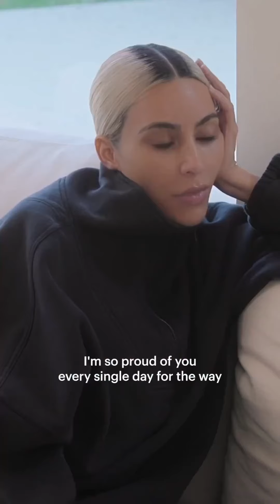"Kim Talks About The Kardashian Family👀"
bad bunny and kendall jenner
kendall jenner pepsi ad
met gala 2021 kendall jenner
how to get lean legs like kendall jenner
who is kendall jenner
how to look like kendall jennerkeeping up with the kardashians
kendall jenner interview
kendall jenner vogue
kendall jenner vogue interview
the kardashians
the kardashians season 3
why were all the kardashians sad at the met gala
how to watch the kardashians free
do i look like kardashians
why keeping up with the kardashians is ending
how to watch keeping up with the kardashians in india
why do people like keeping up with the kardashians
keeping up with the kardashians trailer
keeping up with the kardashians season 1 episode 1
keeping up with the kardashians season 20 episode 14
kim kardashian kanye west
kanye west
kourtney kardashian
why did kim kardashian get divorced
how to dress like kim kardashian
how kim kardashian became famous
kim kardashian interview
drake kim kardashian song
kim kardashian met gala 2021 interview
are you kylie jenner vine
is kylie jenner perfect
why kylie jenner has no friends
kylie jenner and timothee chalamet
kylie jenner timothee chalamet
timothee chalamet and kylie jenner
kylie jenner and timothee chalamet dating
exposing kylie jenner and timothee chalamet fake pr romance